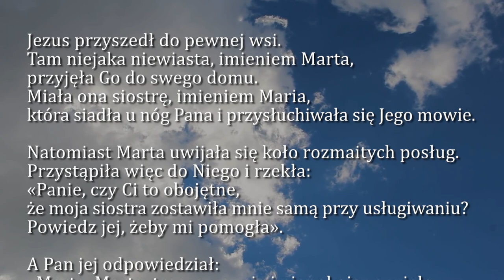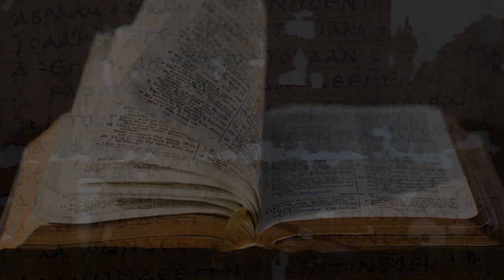Dobra Nowina na dziś | 5 października - św. Faustyny Kowalskiej, dziewicy